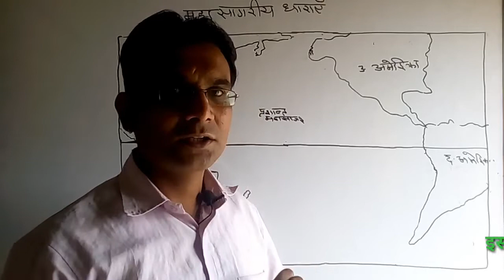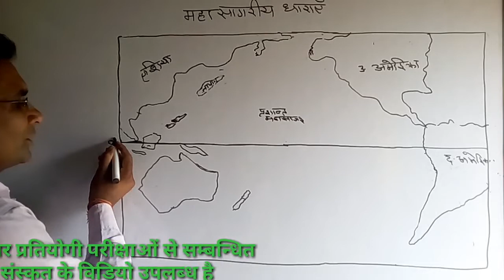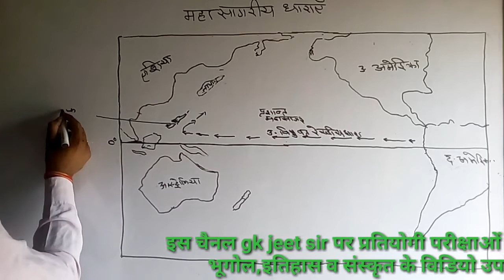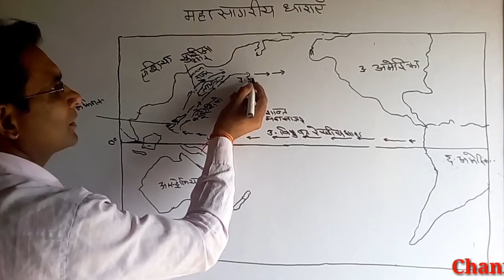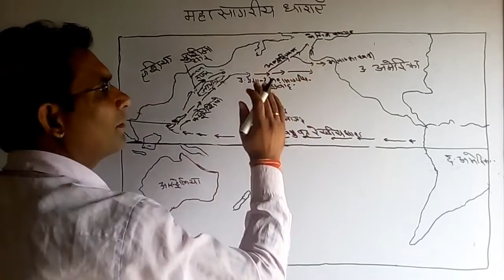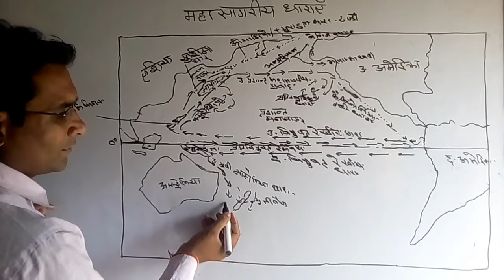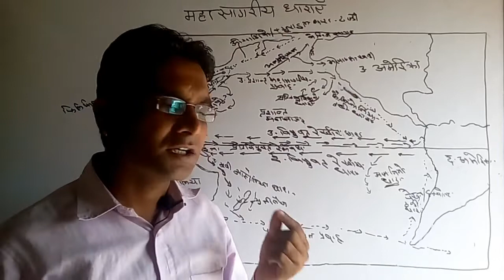महासागरीय धारायें//Ocean Currents//विश्व का भूगोल//gk jeet sir,1st grade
विद्यार्थीयों के हित को देखते हुए मेंरे चैनल 'gk jeet sir' प्रतिदिन प्रतियोगी परीक्षाआओं से सम्बन्धित भूगोल,इतिहास व अन्य विषयों के टॉपिको के विडियो मैं उपलब्ध करवा रहा हू और आगे भी उपलब्ध करवाता रहूगां,मेरा लक्ष्य है आपकी उम्मीदों पर खरा उतरना|आपका स्नेह,सकारात्मक कमेन्ट एवं सब्सक्राईब और विश्वास से पता चलता है कि मेरा चैनल आपकी उम्मीदो पर खरा उतरेगा!आप मेरे पर यूही प्रेम बनाये रखे और चैनल को *सब्सक्राईब*करना ना भूले|मेरे चैनल पर आपको सम्पूर्ण Geography व संस्कृत उपलब्ध करवाउगा|इसलिए आप बेल आइकन बटन को भी दबा ले ताकि मेरे विडियो आप तक पहुँच सके|धन्यवाद